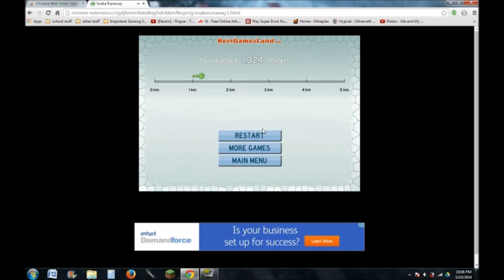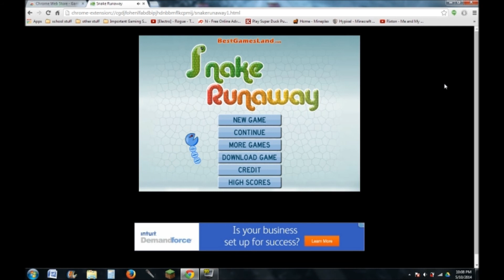Ender Plays 4: Snake Runaway- This is way different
In this video, I decide to play another very short game called Snak Runaway, a game which is about you as a Snake trying to get as far as you can. In this game you have avoid obstacles or brake through them, and avoid enemies that want to eat and kill you. Good Luck!!